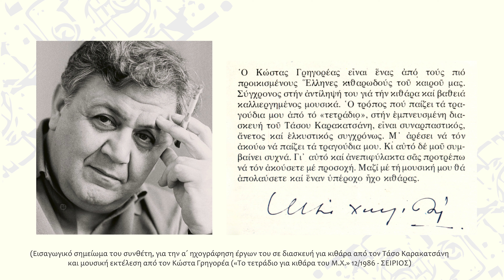PERIBANOU/Grigoreas plays Hadjidakis (2021) ΠΕΡΙΜΠΑΝΟΥ (Χατζιδάκις-Γρηγορέας/ κιθ. Γρηγορέας)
Άλμπουμ: "Ο Κώστας Γρηγορέας παίζει Μάνο Χατζιδάκι" (2021) / "ΠΕΡΙΜΠΑΝΟΥ" σε διασκευή για κιθάρα του Κ. Γρηγορέα.
Ηχοληψία & επεξεργασία: K. Γρηγορέας. Στο άλμπουμ χρησιμοποιήθηκαν κιθάρες κατασκευής των Άλκη Ευθυμιάδη, Paulino Bernabe padre, Νίκου Ευθυμίου.  Μικρόφωνα: Earthworks. Music software: Wavelab 10 pro. Ευχαριστίες στην γραφίστρια Ειρήνη Κουρζάκη για τις συμβουλές & την Ελένη Γρηγορέα για την επιμέλεια των μεταφράσεων.
(Στίχοι αρχικού τραγουδιού: Νίκος Γκάτσος)
"PERIBANOU" (Noble Dame). Guitar arrangement: K. Grigoreas. Album: "Kostas Grigoreas plays Manos Hadjidakis" (2021).
Recording & Mastering: K. Grigoreas. Guitars in album made by Alkis Efthymiadis, Paulino Bernabe padre, Nikos Efthymiou. Microphones: Earthworks. Music software: Wavelab 10 pro.
(Original song lyrics by Nikos Gatsos).